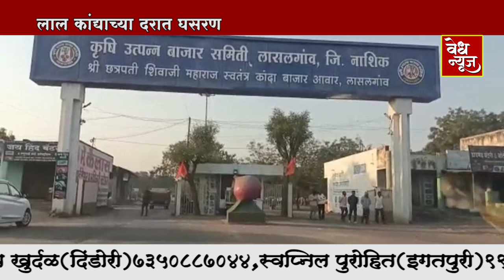Vedh News Nashik, Marathi news in Nashik, Breaking News in Nashik